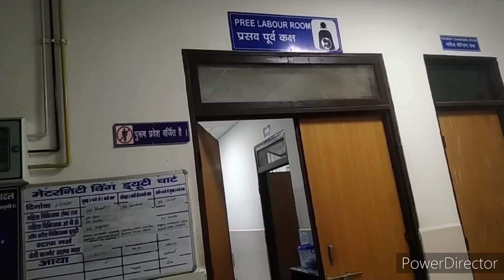हो गया लेबर पेन शुरू जाना पड़ा अचानक रात 11बजे हॉस्पिटल 🏥